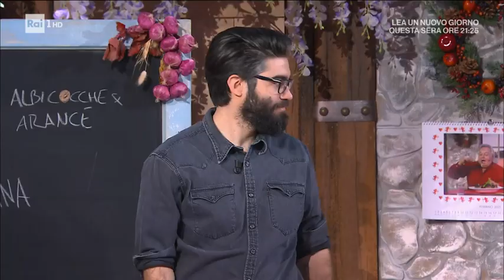Pan tramvai - È sempre mezzogiorno 22/02/2022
- Fulvio Marino prepara un pane che profuma di dolce e ci riporta alle atmosfere di qualche decennio fa. Vediamo come preparare il pan tramvai.

Ingredienti:
500 g farina 0, 280 g acqua, 200 g lievito madre (o 8 g di lievito di birra fresco), 22 g sale, 150 g burro, 660 g uvetta

Procedimento:
Disponiamo la farina in una ciotola o in planetaria, insieme al lievito madre (o quello di birra fresco sbriciolato) e gran parte dell'acqua. Cominciamo ad impastare con un cucchiaio e, ad impasto formato, aggiungiamo il sale e l'acqua rimasta. Lavoriamo qualche minuto e, ottenuto un impasto liscio, aggiungiamo il burro morbido, poco per volta, lavorando fino a farlo assorbire completamente all'impasto. Infine, incorporiamo l'uvetta e lavoriamo fino a distribuirla uniformemente. Copriamo e lasciamo lievitare per 2 ore e mezza a temperatura ambiente. Dividiamo l'impasto in due parti e ad ognuna diamo la forma di due cilindri. Li mettiamo su un canovaccio infarinato, vicini ma divisi da un lembo del canovaccio. Copriamo e lasciamo riposare 8 ore in frigorifero. Capovolgiamo il pane ancora freddo su una teglia e cuociamo in forno caldo e statico a 220° per 20 minuti; abbassiamo a 180° e lasciamo cuocere altri 20 minuti. Una volta freddo, spolveriamo con zucchero a velo.